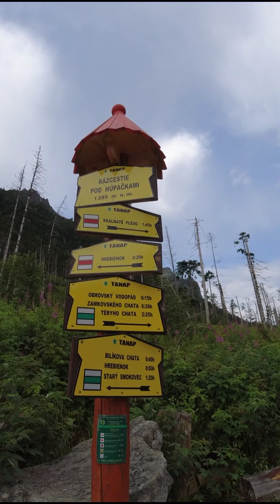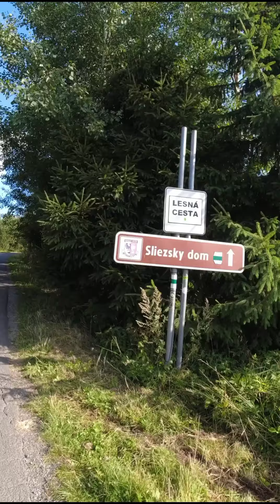Vysoké Tatry - Zámkovského chata Teryho chata Sliezsky dom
Výlet do Vysokých Tatier ,Hrebienok,Teryho chata,Sliezsky dom.